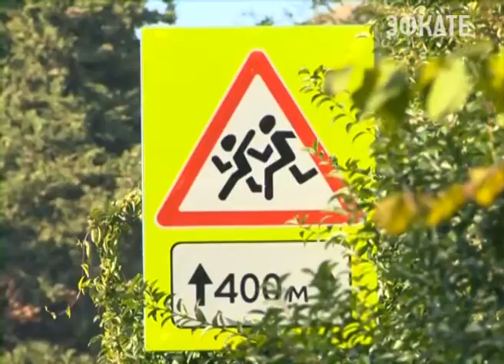В Сочи решается проблема очередей в детские сады. Новости Сочи Эфкате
Очередь в дошкольные учреждения для детей от 3 и выше должна быть ликвидирована к концу года. Об этом шла речь на встрече главы города с директором департамента строительства администрации курорта.
Сочи. Новости.
Телеканал Эфкате.